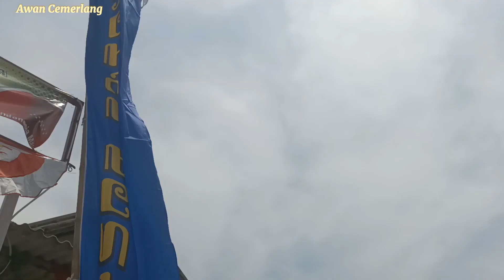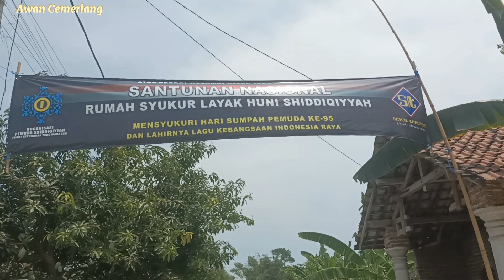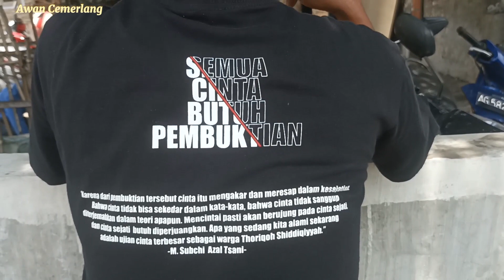Pembangunan Rumah Syukur Tasyakuran Hari Sumpah Pemuda Dan Lahirnya Lagu Kebangsaan Indonesia Raya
ATAS BERKAT ROCHMAT ALLOH YANG MAHA KUASA
Innafatachna lakaa fatchan Mubiina
Peletakan batu pertama Pembangunan Rumah Syukur Tasyakuran Hari Sumpah Pemuda Dan Lahirnya Lagu Kebangsaan Indonesia Raya
Di Dusun Kaliglugu Desa Sumberagung Kecamatan Peterongan Jombang
Oleh DPD OPSHID FKYME JOMBANG
Senin, 2 Robi'ul Awal 1444 H / 18 September 2023 M